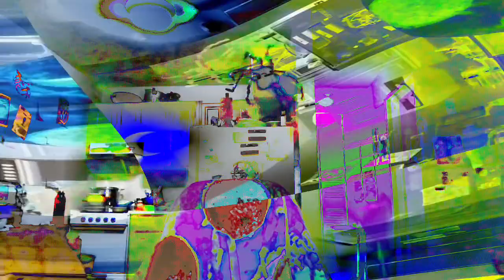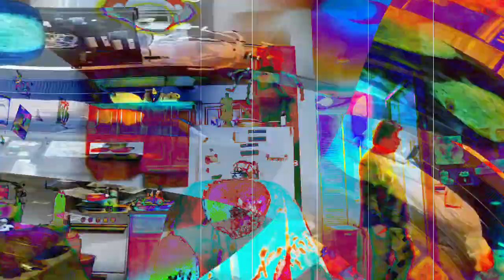[EPILEPSY WARNING] Movie 24 02 06 22h59m53s